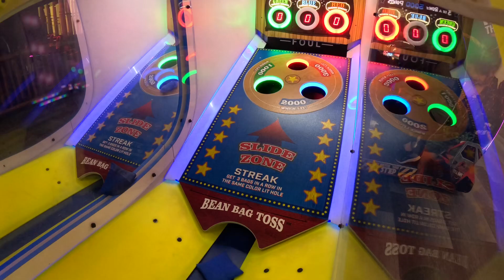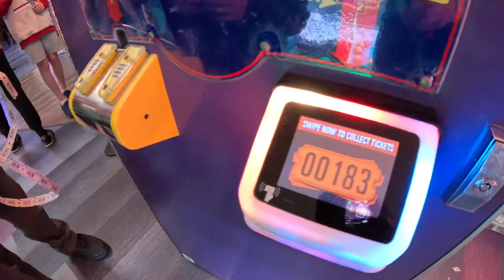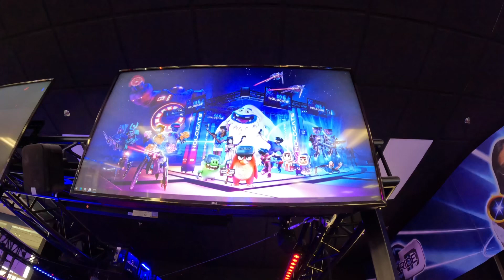Knucklehead’s, OLD SCHOOL TICKET ARCADE!! Virtual Reality Game, Rides, Go-Karts & Ropes Course!!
Knucklehead’s Wisconsin Dell’s!
Old School Ticket Arcade, Go-Karts, Virtual Reality Games, Rides, Inflatable Pillow & Ropes Course!